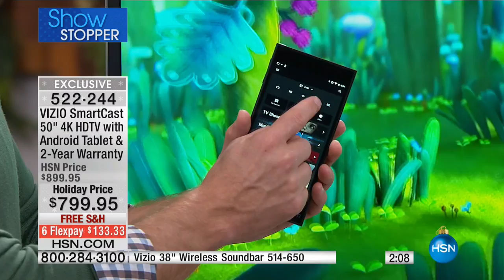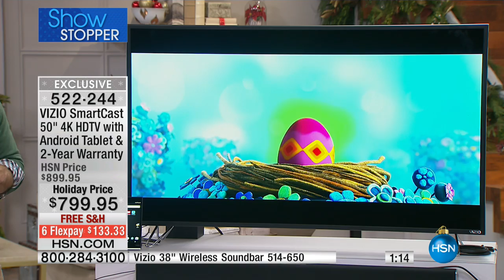VIZIO 50" M 4K HD Smart Display w/Android Tablet Remote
VIZIO SmartCast 50" M Series 4K Ultra HD FullArray LED 120Hz Google Cast Home Theater Display with 8Core Processor, Android Tablet Remote and 2Year Warranty
Seen it all? Not until you've seen the...